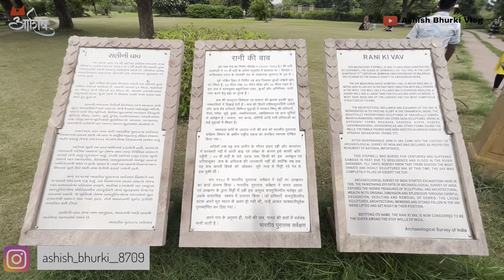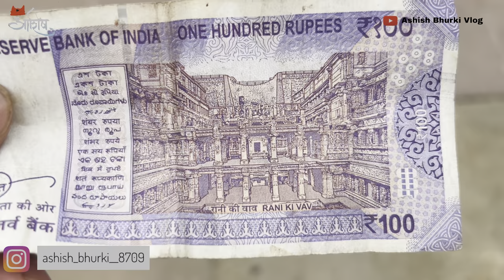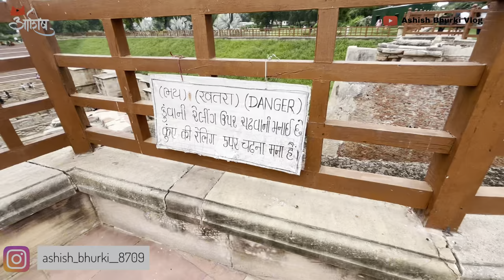GUJARAT TRIP DAY 8 DHAROL TO RANI CHI VAV TO AMBAJI